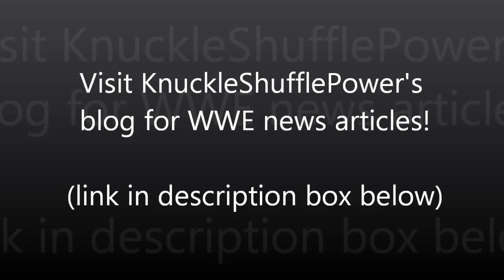RANDY ORTON (RETURNS) vs Big Show - WWE RAW 8/6/12 Review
I think that...